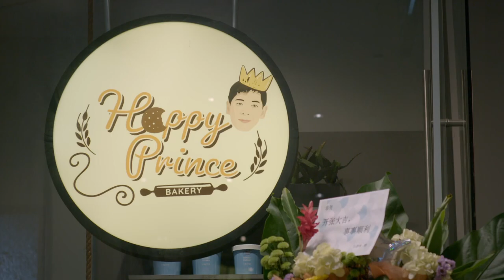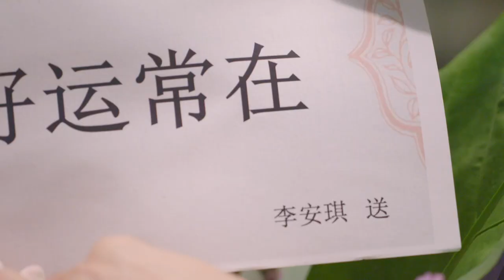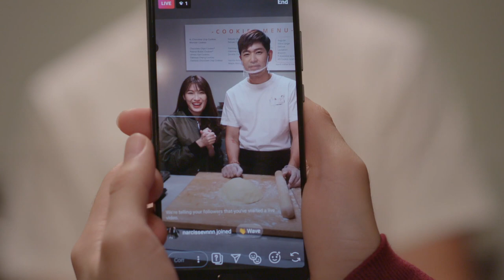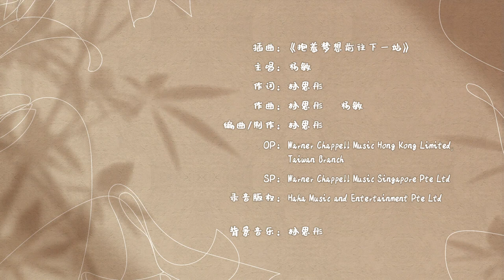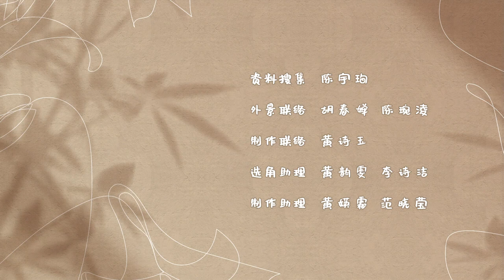Happy Prince 快乐王子 Ep 18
Wei Jun brings Summer, an influencer to the grand opening of Zi Le's shop to do a livestream of Zi Le baking. Although Zi Le was nervous, he managed to complete his task. Bi Qiu offers Wei Jun and Summer some pastries. However, Summer discovered a thread of metal in the pastry! 子乐的店终于开张，伟君带了网红Summer来做直播，要直播子乐做饼的过程，子乐虽然紧张，幸好最终完成任务。碧秋拿了一些饼干给伟君，让他给Summer试吃，不料Summer突然惊叫起来，原来饼干中竟有铁丝！